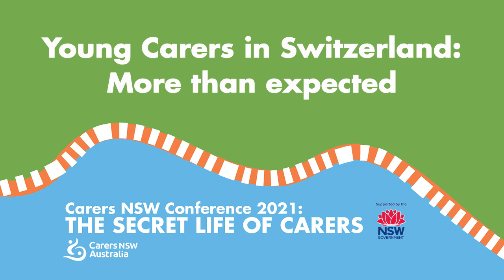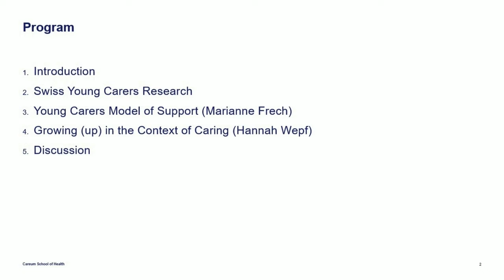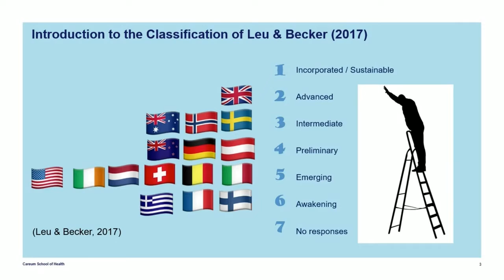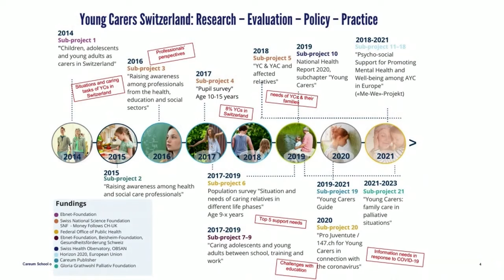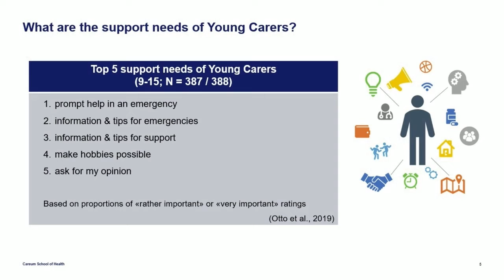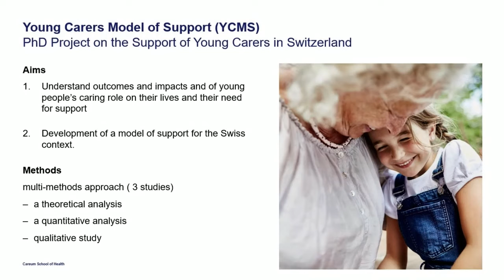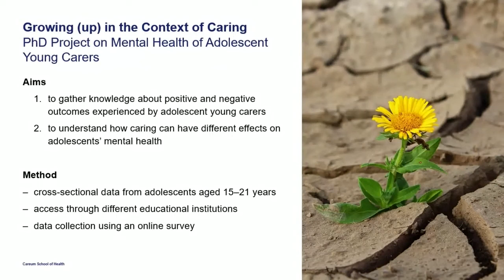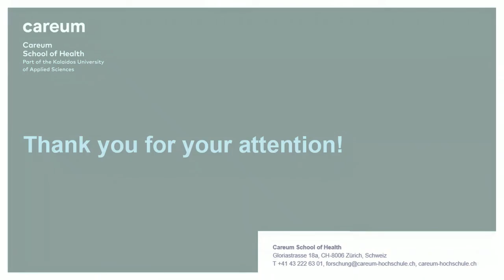Young Carers in Switzerland: More than expected; Carers NSW Conference 2021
Marianne Frech and Hannah Wepf, Careum School of Health, Switzerland (pre-recorded)
Young Carers in Switzerland: More than expected

Carers NSW Conference 2021:
The Secret Life of Carers

Concurrent Session 1
Stream 2 Innovative approaches to carer research